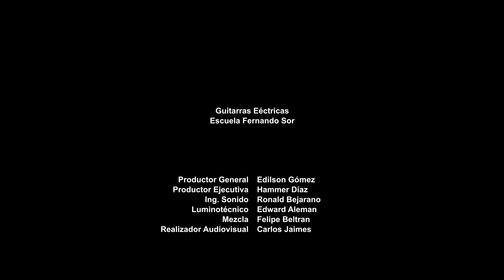Felipe Pineda estudiante de Guitarra Eléctrica de la Escuela Fernando Sor - Mayo 2016